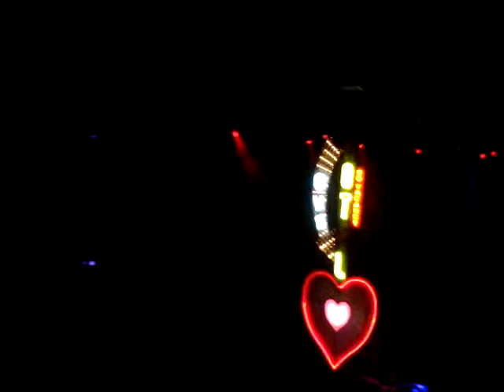Elton John - Tiny dancer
Elton John - Tiny dancer live in las vegas at @  Caesars Palace 2-7-09 The Red Piano
best song of the show by far!!